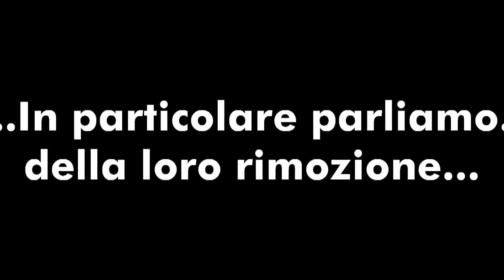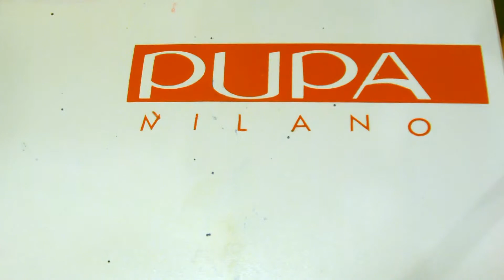Come rimuovere i Nail Art Kit Bubbles | Io amo le unghie curate per PUPA Nail Academy